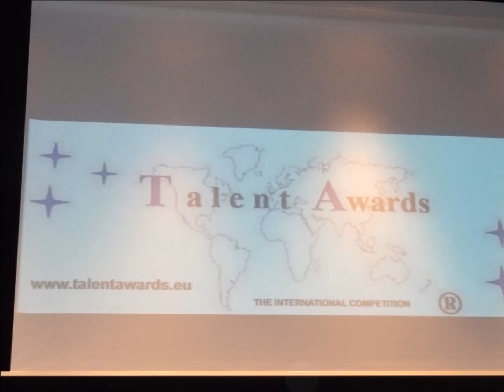Talent Awards 2013 - galavečer Discostars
Dne 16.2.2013 se v Praze konal galavečer mezinárodní soutěže Talent Awards 2013.
Discostars - TŠ Bohemia Chrast. + RDE DUO CHOTĚBOŘ